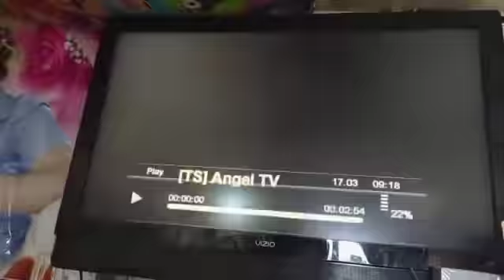OSOFO KYIRI ABOSOM… You’ve earn my respect for Just spitting out the Truth